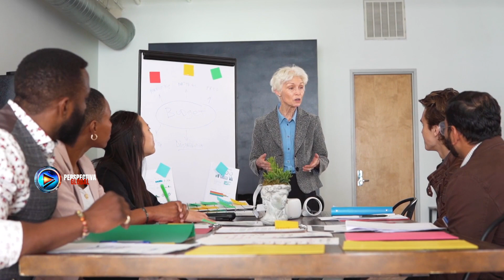¿Quiénes son los superANCIANOS?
En medio del proceso natural de envejecimiento, la mayoría de las personas experimentan un declive en sus habilidades cognitivas y de memoria. Sin embargo, hay un grupo especial de adultos conocidos como "superagers" que desafían este patrón y mantienen una agilidad mental comparable a la de personas 30 años más jóvenes. Los superagers son objeto de estudio para la comunidad científica, ya que pueden proporcionar valiosas pistas para mejorar el envejecimiento.